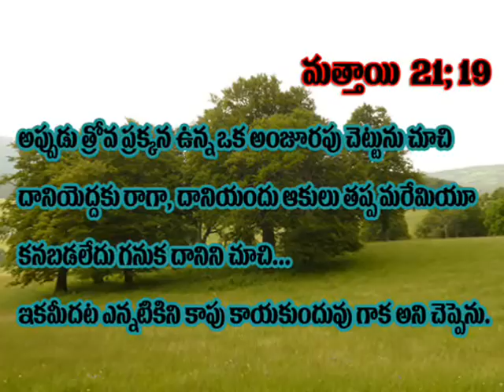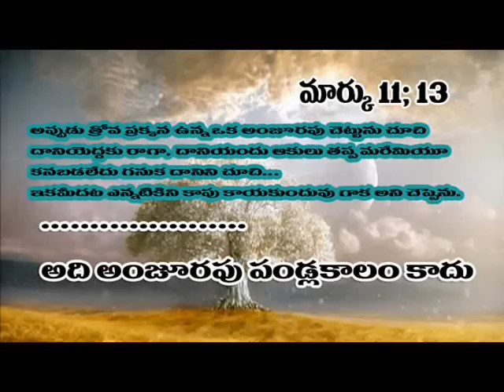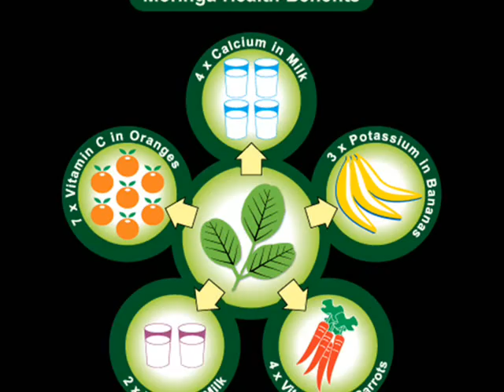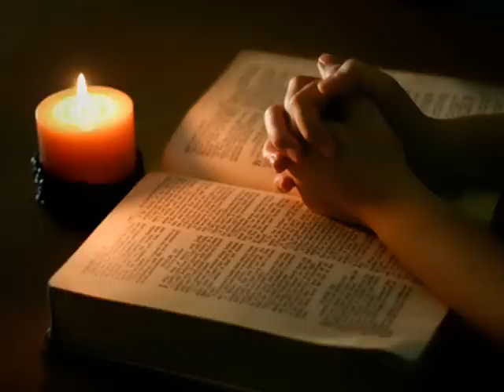anjuramu FIG-TREE - THE BEST TELUGU LATEST CHRISTIAN MESSAGE AMAGING FROM GOSPEL TUBE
Spiritual life according to the Fig Tree
Jesus saw you under the FIG TREE.